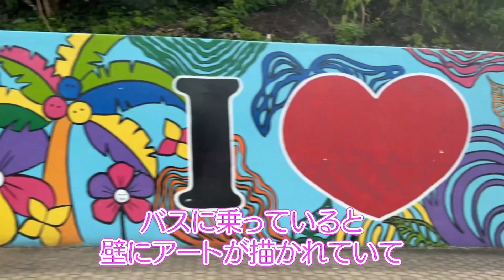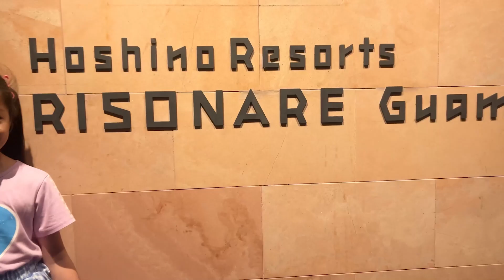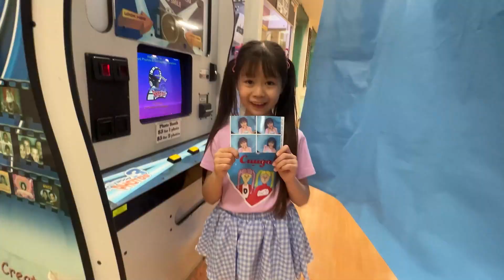小学生の海外旅行Vlog【Cuugal】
Cuugal10月号　各ショップで販売中🌈
オンラインショップはこちらから⬇️

【CuugalCH　動画公開スケジュール】
ロング動画がない日はショート動画をアップしているよ！
水曜18時　キューーガルのモデルが登場！
金曜18時　キューーガルのモデルが登場！

ご連絡は下記メールアドレスまで

東京都千代田区九段南2-1-30 イタリア文化会館ビル 3F
Cuugal編集部　〇〇宛